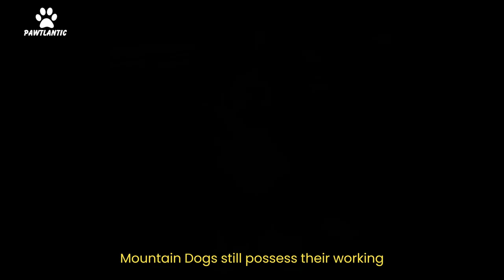Bernese Mountain Dog: 10 Fascinating Facts You Need to Know!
🛍️🛒Buy Toys, Foods, and Products for Cats🐱and Dogs🐶 Discover the captivating world of Bernese Mountain Dogs in our engaging video! Join us as we uncover the top 10 fascinating facts about these remarkable canines. Originating in Switzerland, these gentle giants have a rich history as working dogs. With their affectionate and patient nature, they make fantastic family pets. Admire their striking physical appearance, boasting a sturdy build and a beautiful tri-colored coat. Thriving in colder climates, their thick double coat keeps them cozy. Learn about their health considerations and exercise needs, as well as their intelligence and trainability. Witness their socialization skills and discover their working heritage. These loving and loyal companions are sure to capture your heart!